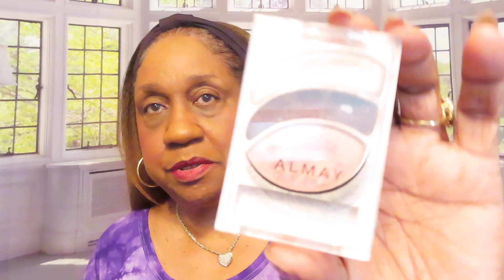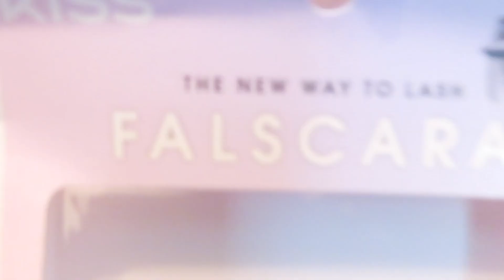GRWM/ Applying FALSCARA Lash Clusters/SodaStream Bottle COZY/ Idle Chatter - #3731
Thanks for Getting Ready With Me. I apply The Kiss FALSCARA Lash Clusters. I needed SodaStream Bottle cozies to stop condensation on my table. I do a LOT of IDLE CHATTER. Please thumbs UP!👍🏽
🌺Photo BACKDROPS I Use! Measure YOUR space Before Purchase.
✔️French Bay Window
✔️Spring Window
✔️Double Staircase
✔️Christmas Fireplace
✔️Living Room
✔️ARCHED WINDOWS BACKDROP